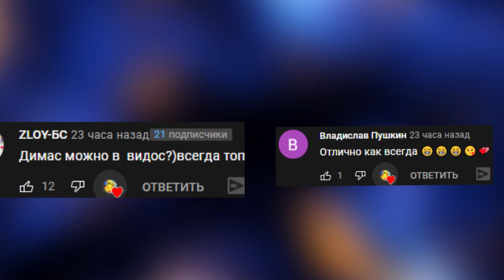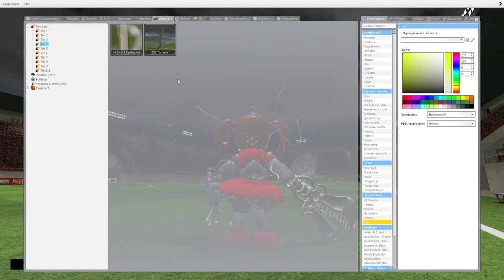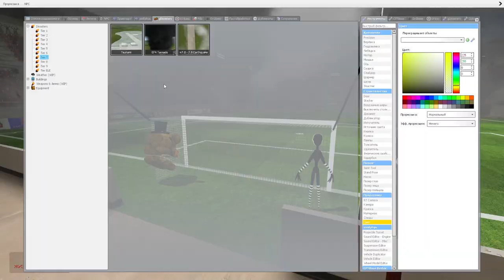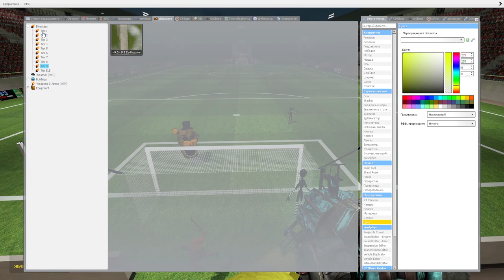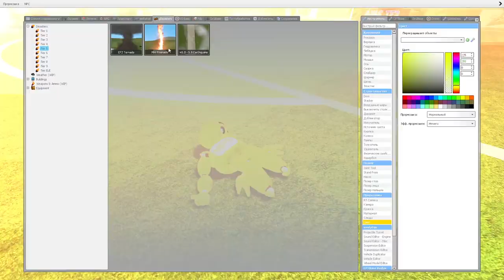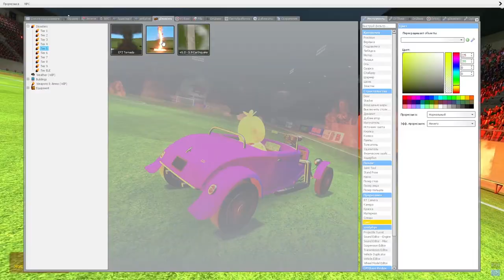АНИМАТРОНИКИ ВЫЖИВАНИЕ СТИХИЙНЫЕ БЕДСТВИЯ В ГАРРИС МОД FNAF COOP ► Garry's Mod